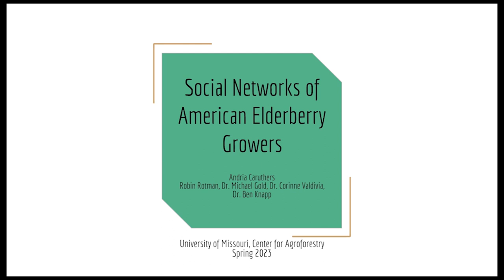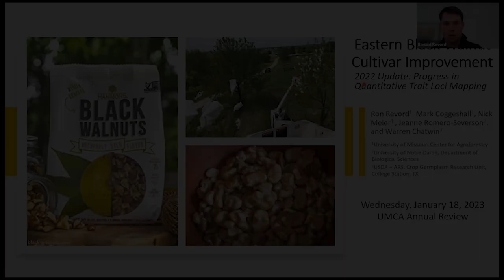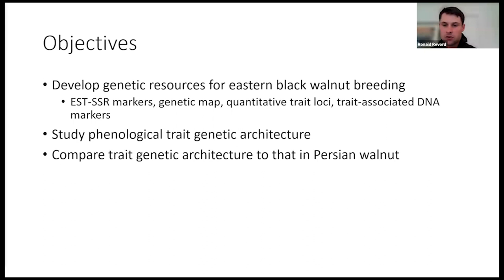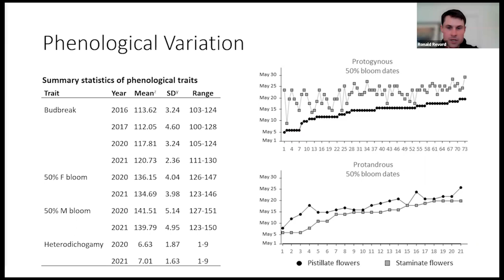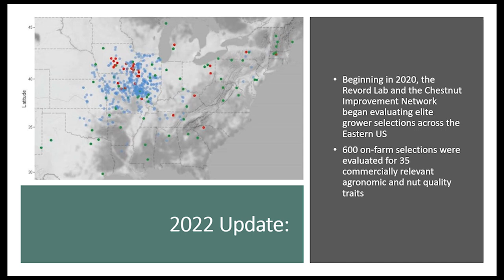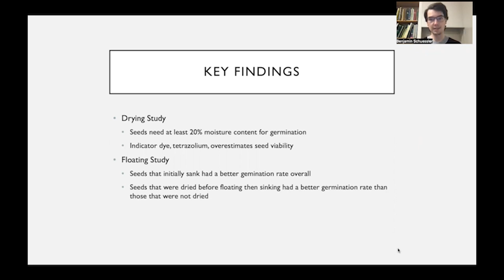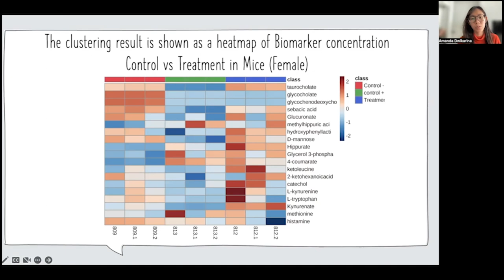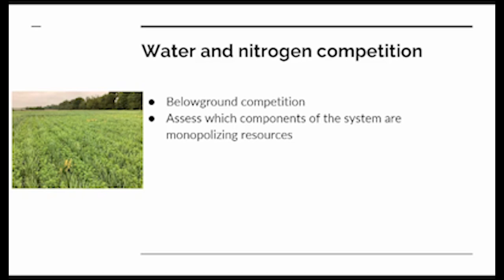2022 Annual Review: Human Dimensions, Nut & Fruit Crops, and Food Science (Session III)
Session three of UMCA's Annual Review:

00:14 Social networks of American Elderberry growers - Andria Caruthers
05:53 Eastern Black Walnut cultivar improvement - Ron Revord, PhD
20:37 Evaluation of 600 on-farm chestnut breeding selections - Nick Meier, PhD
22:40 Quantitative trait loci mapping in Eastern Black Walnut - Ben Jablonski, MS
26:10 Post-harvesting practices in the improvement of black walnut germination - Ben Schuessler
29:16 Black walnut (serum) project - Amanda Dwikarina
32:08 Multi-pronged strategy to reduce cadmium phyto-availability and plant uptake in avocado plants - Soheila Abachi, PhD
35:05 Pecan-kernza-alfalfa alley crop - Nolan Monaghan

Mailing Address:
University of Missouri Center for Agroforestry
302 Anheuser Busch Natural Resource Building
Columbia, MO 65211

**Contact HARC**
Mailing Address:
University of Missouri Horticulture and Agroforestry
10 Research Center Road
New Franklin, MO 65274